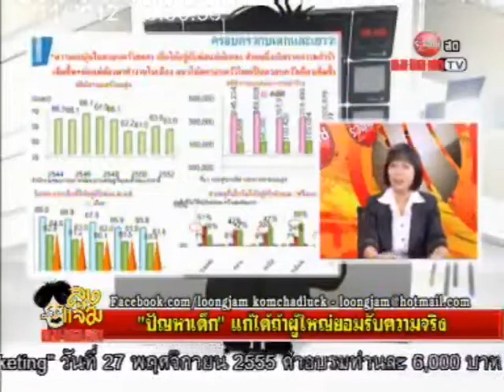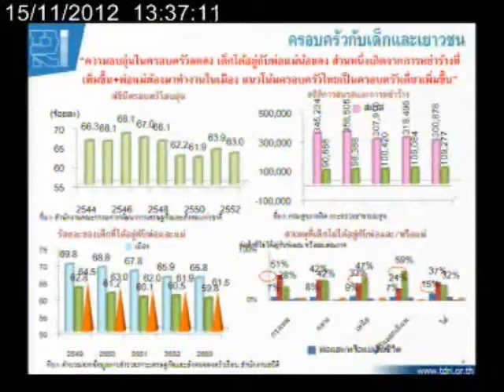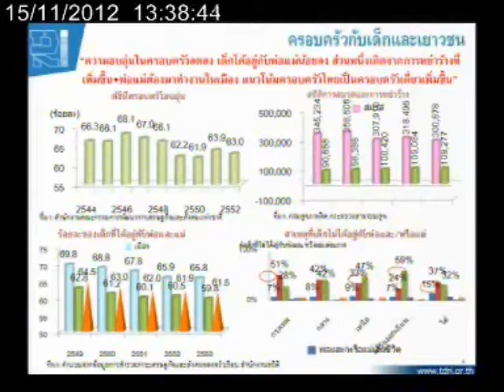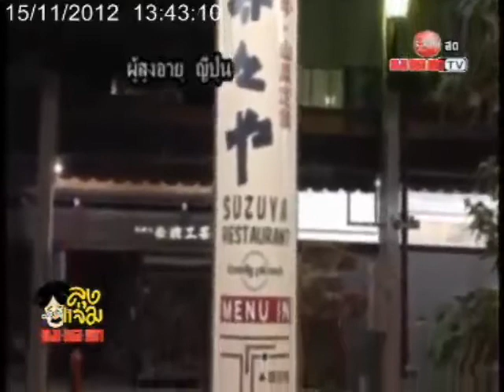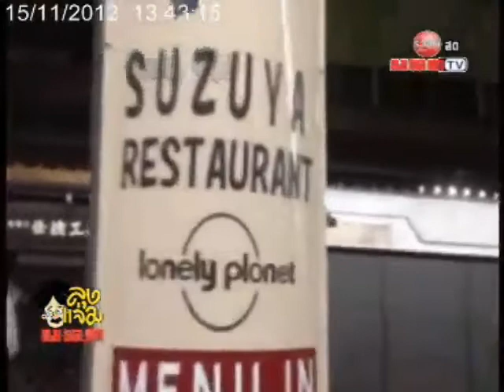ปัญหาเด็กแก้ได้... ช่วง 3/4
ลุงแจ่มออนแอร์  15 พฤศจิกายน 2555